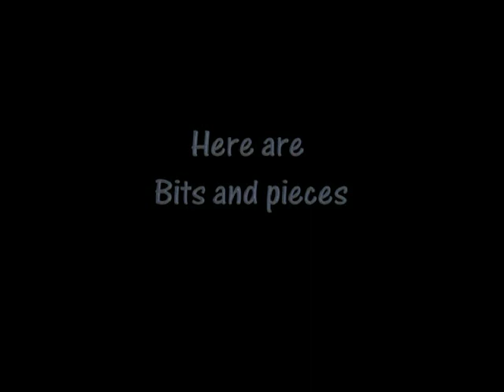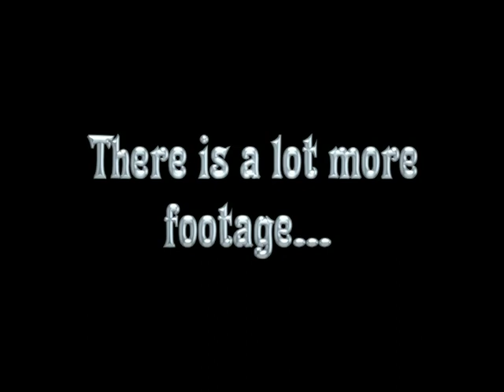Alex in America 2002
Clips of Alex and I when he was in America in 2002. Sequoia National Park, Shell Beach,  Hunnington Lake, California.